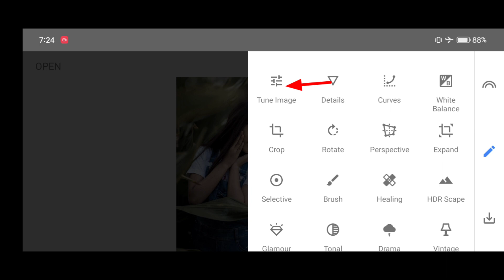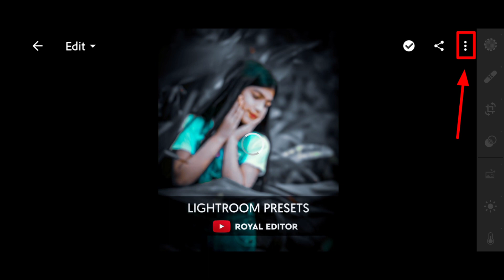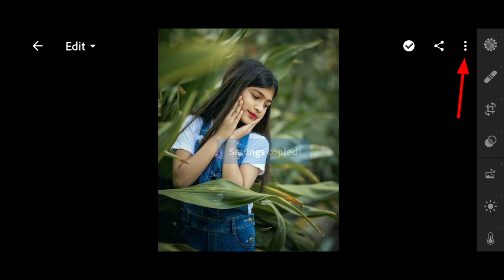snapseed editing background change | background colour effect editing | best photo editing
keyboard:-
ROYAL EDITOR
photo editing
snapseed editing
editing
background editing
background colour effect
background editing trick

▶PROFESSIONALS 4k Quality Background Remove